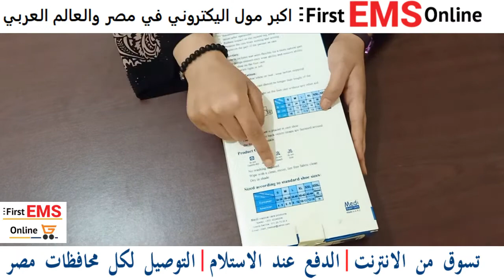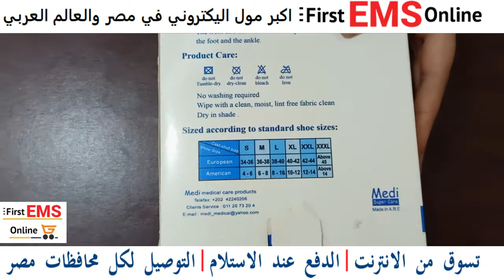حذاء الجبس الطبى ✅✔لمنع الضغط على مكان الاصابة ❓🙋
حذاء الجبس للمرضى الذين قد تم تركيب الجبس لأقدامهم او لإحدى القدمين نتيجة الحوادث أو الكسور
- الحذاء يحافظ على الجبس من الاتساخ اثناء السير به
- يعوضك عن ارتداء الأحذيه التى لاتقدر على ارتدائها نتيجة زيادة حجم القدم بسبب الجبس أو الجبيره
- قد يساعد على منع الضغط على مكان الاصابه ومنع وصول الماء للجبس
- يوفر للمريض السعة اللازمة للارتداء في حال وجود ضمادات أو جبائر
مصنوع من نسيج مقاوم في الوجه العلوي ومواد مانعة_للإنزلاق من الأسفل ، مصمم برباط لاصق عند مقدمة القدم
يجعل الحذاء أسهل للارتداء والنزع مع ضمان ملاءمة جيدة للقدم، لذا يعتبر هذا الحذاء الأنسب لحماية القدم أثناء لبس
الجبيرة ولجعل المشي أسهل وأكثر راحة ويضمن توازن أفضل للساق، بما يتيح للمريض سرعة استعادة القدرة على المشي
استخداماته :
1. اصابات الأربطة و#الأوتار والأنسجة اللينة (حالات التثبيت بعد العمليات الجراحية)
2. يعد مثالياً للكسور المجبرة أسفل الساق للحماية وامتصاص الصدمات
3. حماية الجبيرة من التمزق والرطوبة والاتساخ
4. تقليل التأثير على الساق المصابة أثناء المشي
5. تحسين مشية المريض على جبيرة القدم
6. توازن أفضل ومشي مبكر للمرضى الموضوع لهم جبيرة على أقدامهم
اهتمامنا بعملائنا يبدأ من لحظة التواصل معنا
 فنحن نسعى جاهدين لنحوزعلى رضاكم وأن نكون دوماً عند حسن ظنكم.
أننا متواجدون لتقديم المساعدة في حال
ساعات العمل
من يوم السبت إلى يوم الخميس، من الساعة 8 صباحاً وحتى الساعة 4 مساءً.